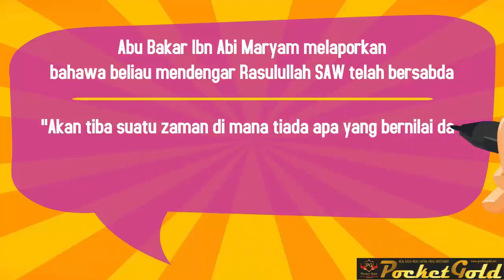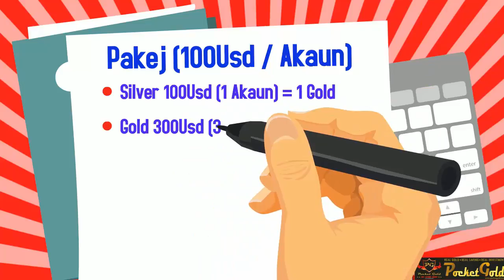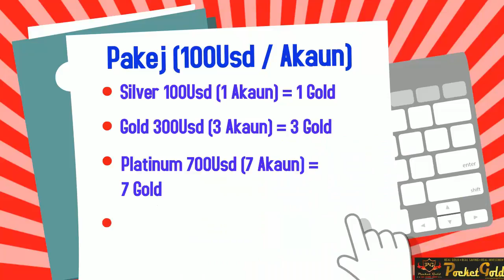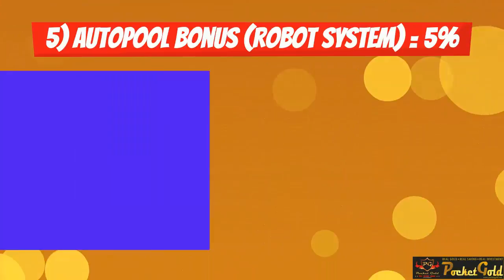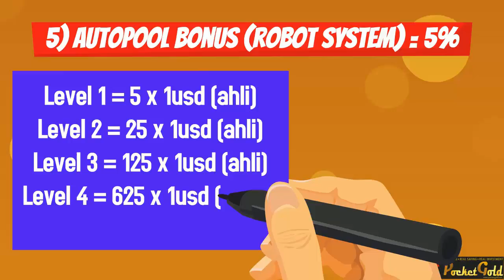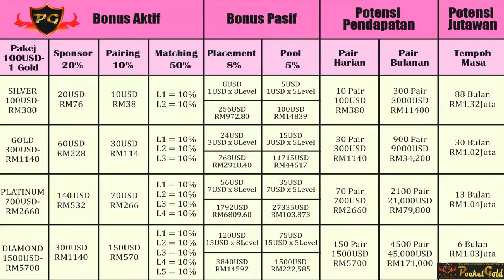Pocket Gold 19 Dec Final